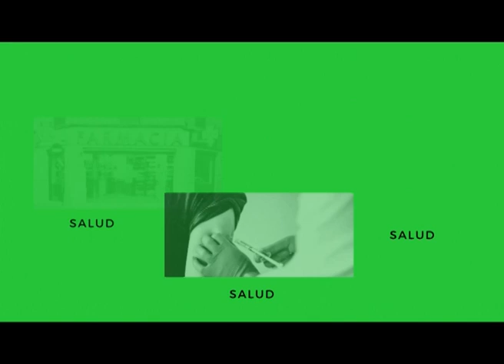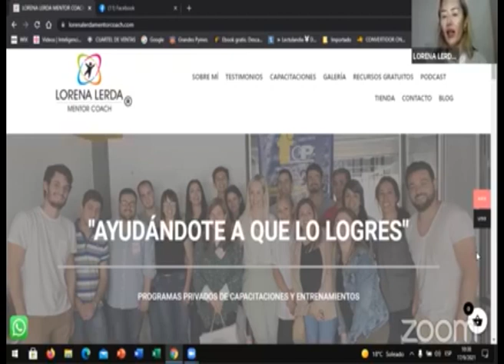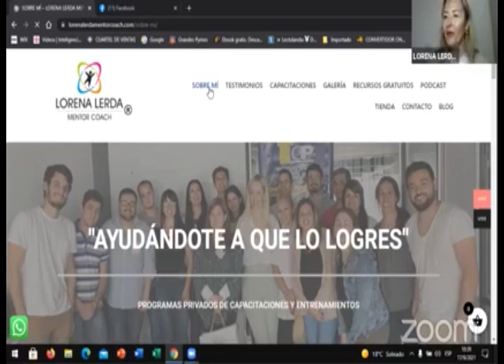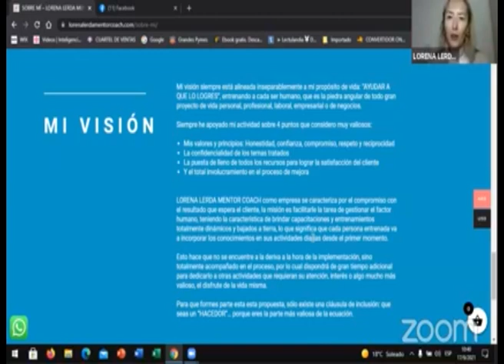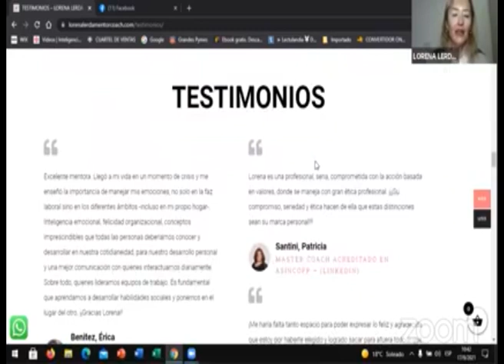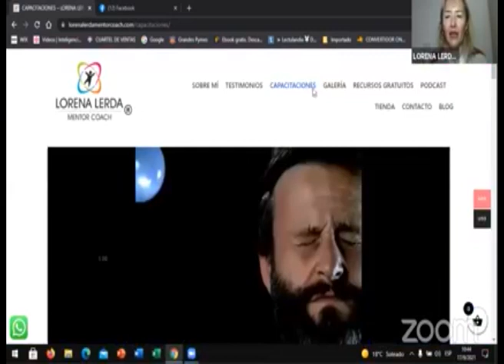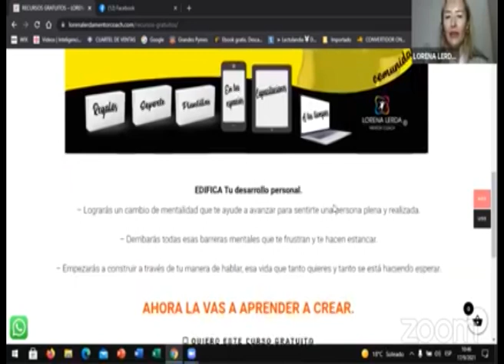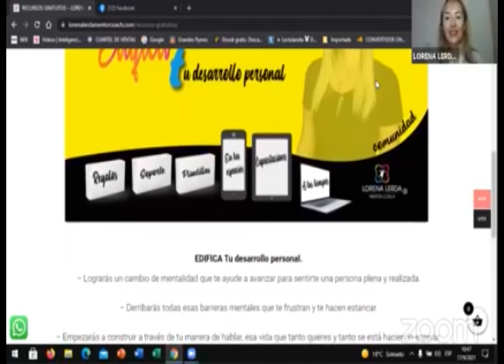Lorena Lerda actualización de sitio Web